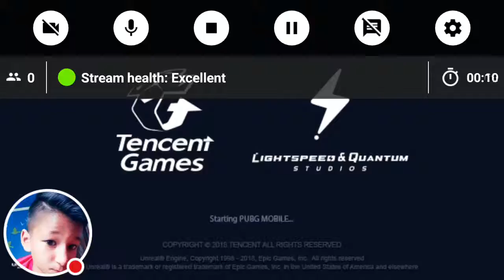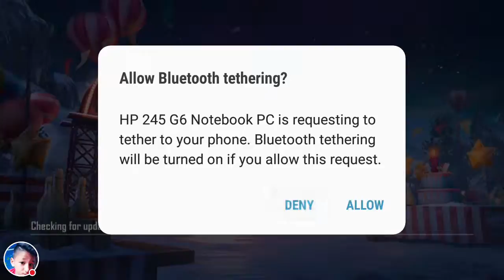Pubg mobile gameplay